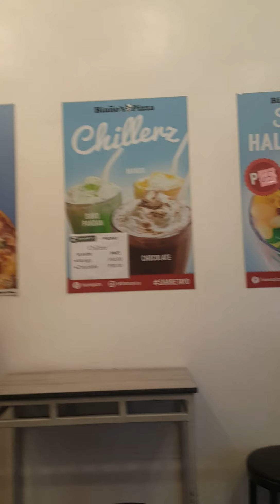Ayudang php150 bigay ni maam Merlyn: Saan aabot ng php150 mo?// tara Pizza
ayodang bigay para sa groupo.

150 for Biañ'os pizza/minglanilla cebu